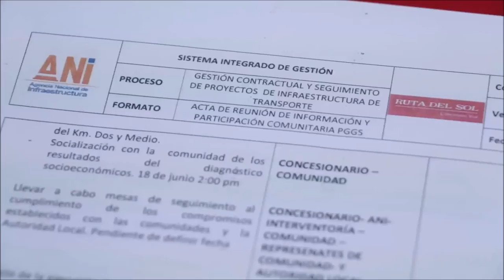Cuarta mesa de trabajo organizada por CONSOL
Líderes comunitarios de las veredas El Trique y Kilómetro Dos y Medio de Puerto Boyacá, la Alcaldía Municipal y la Agencia Nacional de Infraestructura ANI, asistieron a la cuarta mesa de trabajo liderada por CONSOL.